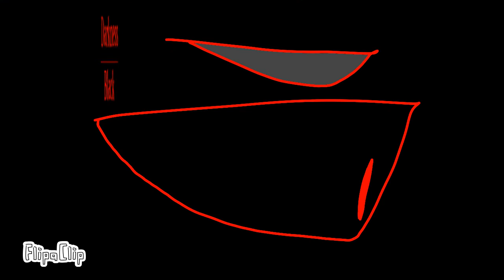Battle for bfb: part 15 (Battle of the school) [⚠️GORE+WANING⚠️]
FlipaClip - Battle For bfb part 15